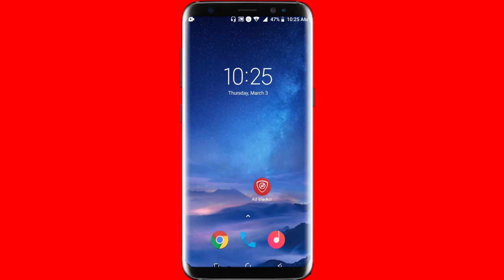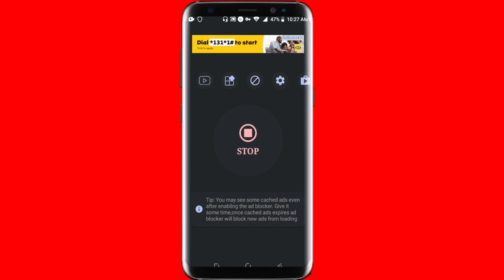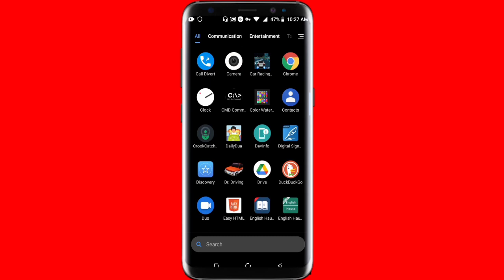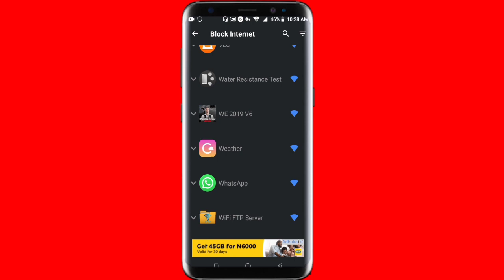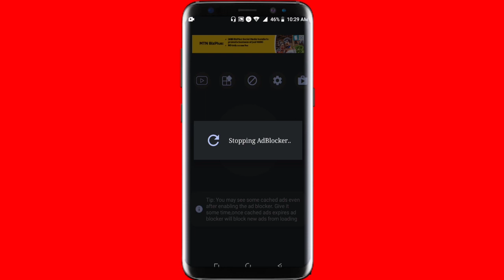Ana Takurama da Talla acikin wayar ka ko Application? / Ga yanda ake kullewa //Sabuwar hanya 2022.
Shiga Telegram channel din mu domin dakko  Application din

Sunan channel din; KK TECHTUBE

1 webdesign
2 app design
3 T_shirt
4 flashing
5 saida computer